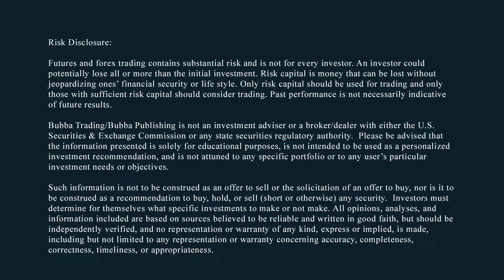It Appears To Be Another Down Day On Light Volume